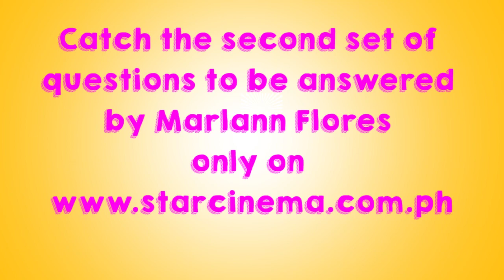Part 1 Marlann Flores answers question from the Wrecking Bowl